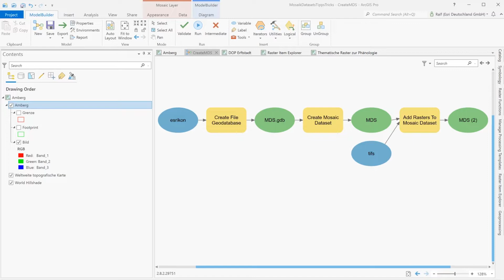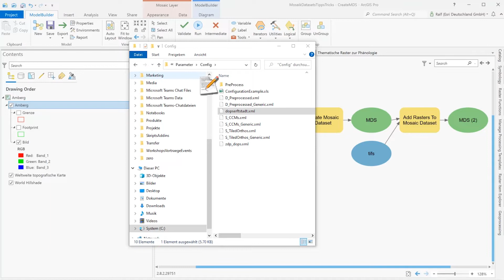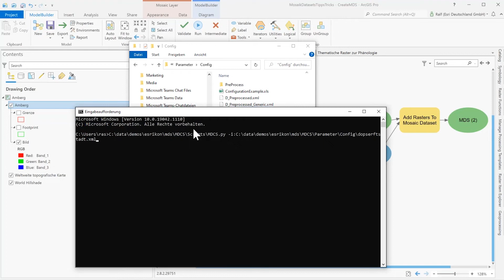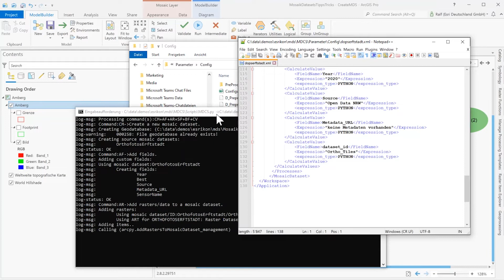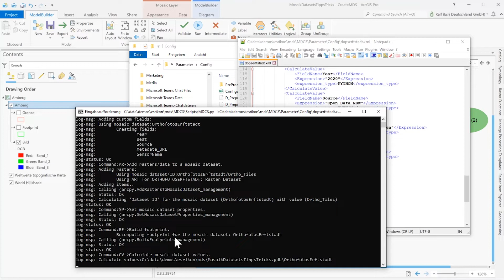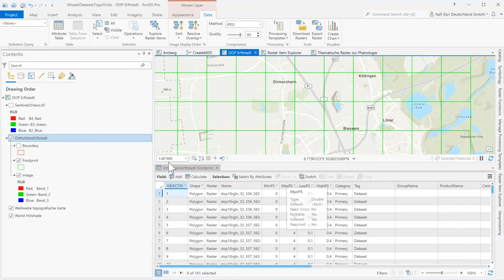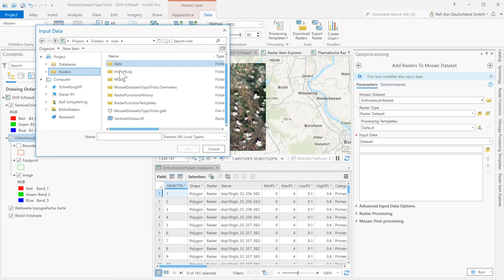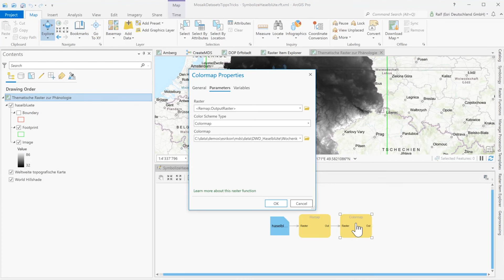Rasterdaten verwalten - Tips & Tricks zu Mosaik Datasets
Das Mosaik Dataset ist Esri`s Antwort auf die Frage, wie große Rasterdatensammlungen ideal verwaltet werden können. Dabei gibt es sehr einfache, aber auch komplexere Formen und Konfigurationen zu denen der Referent verschiedene Tipps und Tricks vorhält.

Referent*in:
Ralf Schüpferling, Esri Deutschland GmbH